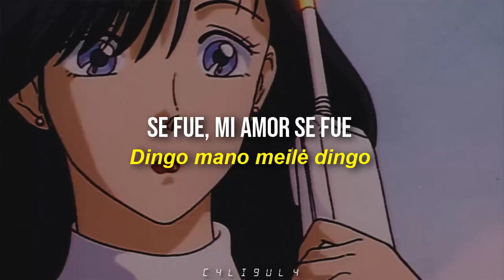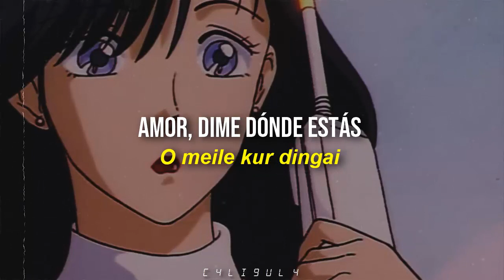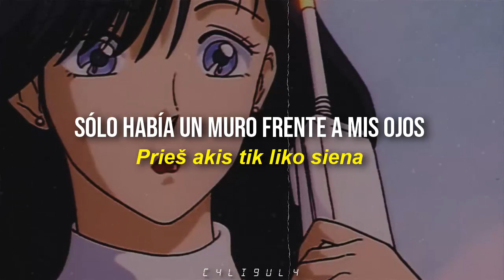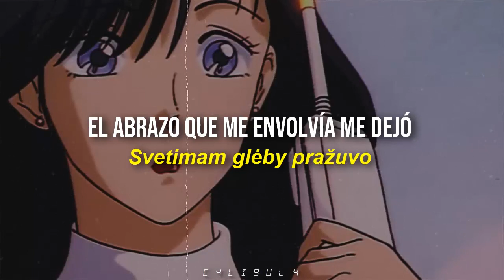Inga Valinskienė - Dingo \\ Se fue [SUB ESPAÑOL // LIETUVIŲ // LITUANO]